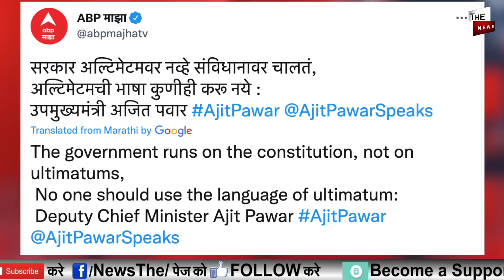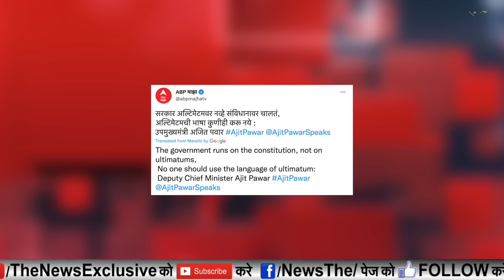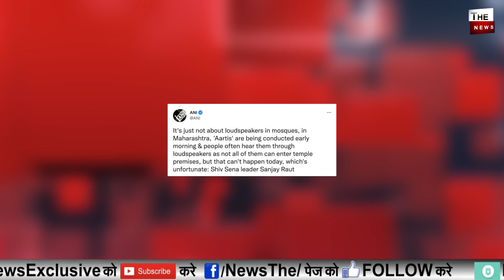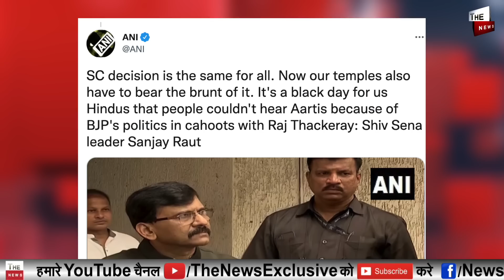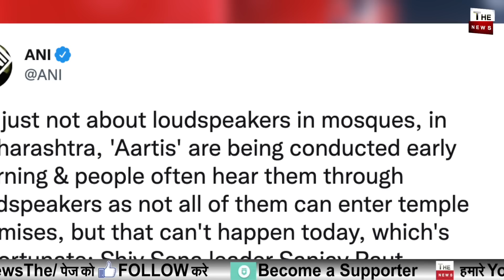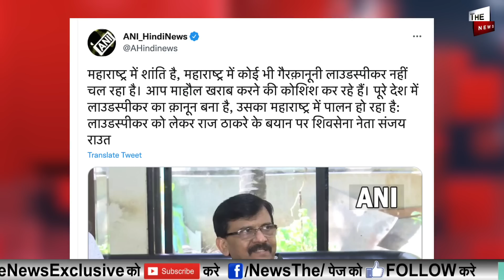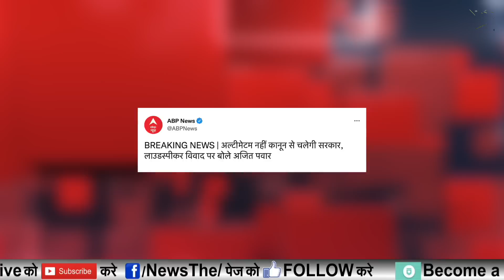Raj Thackeray से डरे Ajit Pawar ? MNS चीफ राज ठाकरे के जाल में शिवसेना Uddhav Sanjay Raut बौखलाए